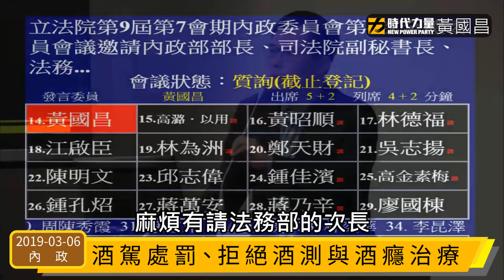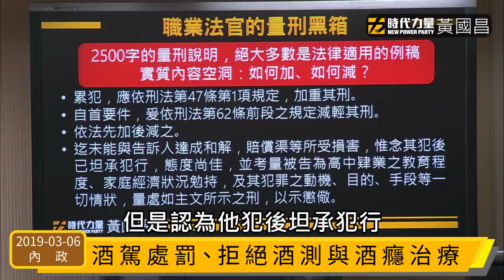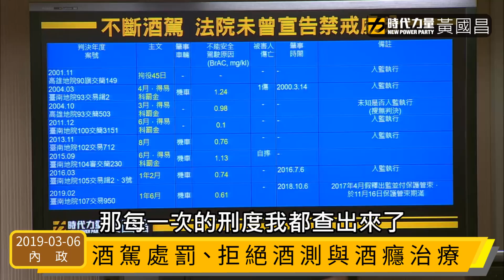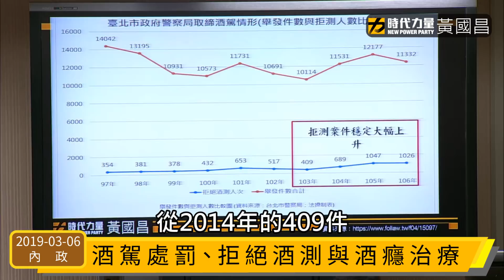黃國昌國會質詢2019-03-06【酒駕處罰、拒絕酒測與酒癮治療】內政委員會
1. 針對酒駕致死，2013年將法定刑提高至「三年以上十年以下有期徒刑」。然而，根據地方法院統計數字，有近五成的案件皆判處「一年至二年有期徒刑」，平均刑期僅3年，法院實際判刑符合當初立法意旨嗎？

去年台中發生酒駕致死案件，這已經是該被告第四次酒駕，法院僅判刑該判2年6月。量刑理由大量使用例稿照抄、如何量刑等實質內容，付之闕如。

2.刑法規定的禁戒處分（戒除酒癮）形同虛設，實務上竟有被告已第八次酒駕，法院卻未曾宣告禁戒處分。

3.根據台北市警局取締酒駕統計資料，拒絕酒測案件大幅上升。現行法針對拒絕酒測行為，只有行政處罰，許多酒駕者透過拒絕酒測規避刑事訴追。去年更發生警官酒駕拒測、「知法玩法」案件。

日前有檢察官倡議增訂「拒絕酒測罪」，避免酒駕者知法玩法，法務部立場為何？

4.2018年卻發生現職警官酒駕，造成6人受傷竟然只予以緩起訴。行政懲處部分，只有記兩支小過。

政府多次宣示「酒駕零容忍」，但對於公職人員酒駕卻如此輕縱，政府應立即重新檢討懲處標準。

附註：

 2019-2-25 司法及法制委員會：酒駕防制之司法量刑與宣告禁戒處分

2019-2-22「悲劇不該繼續發生 酒駕防制應立即檢討」公聽會影片

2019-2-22「悲劇不該繼續發生 酒駕防制應立即檢討」公聽會圖表